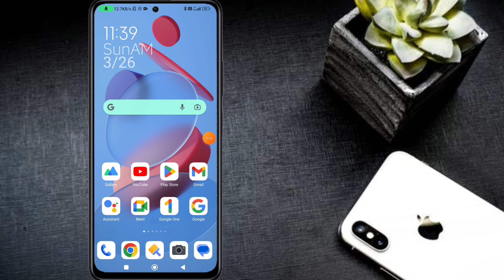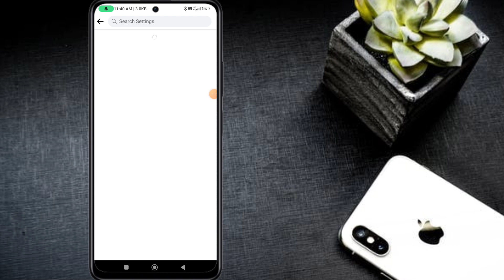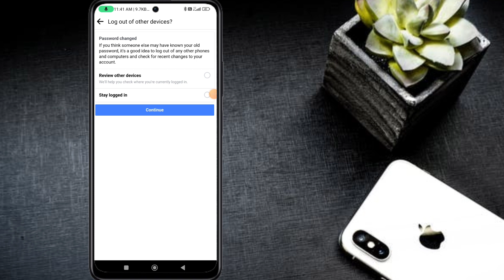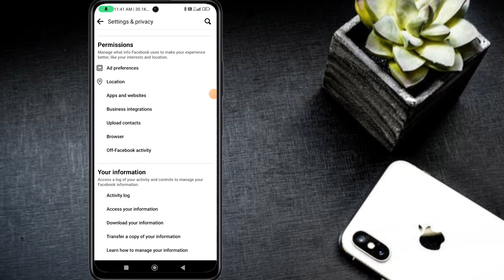Facebook ka password kaise change karen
Namaskaar Dosto, Aaj ki is video mein "Facebook" app ke bare mein baat ki hai. aapko Maine bataya hai ki aap kaise apne facebook ka password change kar sakte hai, FB ka password kaise change kare | How to change facebook password on android mobile in hindi, So Friends puri jankari ke liye video ko dekhate rahe aur Video achchhi lage to like aur share jarur kariye aur channel ko subscribe karna na bhule. Mujhe umeed hai ki aapko ye video pasand aayegi.

Some Related Keywords ⬇️

1) facebook id ka password kaise change
karen
2) how to change facebook password
3) facebook ka password kaise change kare
4) facebook me password kaise change
kare
5) facebook mein password kaise change
karen
6) facebook ka password kaise change
karta hai
7) facebook password
8) facebook ka password kaise change kiya jata hai
9) facebook ka password kaise change hota hai
11) facebook password kaise badalte hain
12) facebook ka password kaise badla jata hai
13) facebook ka password kaise change
hoga
14) facebook ke password kaise change
karen
15) facebook per password kaise change karen
16) apna facebook password kaise change karen
17) facebook ka password kaise change kar sakte hain
18) fb ka password kaise change karen
19) password change facebook
20) facebook password change kaise karte hain
21) facebook password kaise badalte hain
22) facebook ka password kaise change
karenge
23) facebook password kaise change karta hai
24) facebook ka password change karna hai
25) facebook mein password kaise change karte hain
26) facebook password change kaise kare
27) facebook id password kaise change
karen
28) apne facebook ka password kaise
change karen
29) fb password change kaise kare
30) facebook ka password change kaise
karte hain
31) facebook password kaise change kare
32) facebook ka password kaise change
karenge
33) facebook password kaise change karta hai